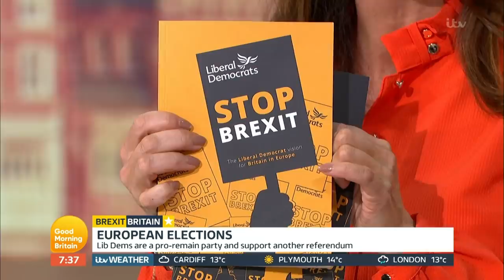Sir Vince Cable Defends Slogan for Lib Dems' European Elections Manifesto | Good Morning Britain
Liberal Democrats leader Sir Vince Cable speaks out to defend the controversial slogan for the party's European Elections manifesto by saying it's a humouristic approach to what people are thinking. Sir Cable also speaks of the recent success the Liberal Democrats had in the recent local elections.